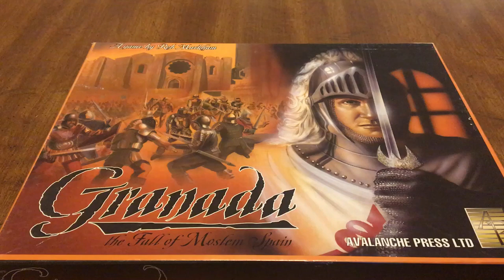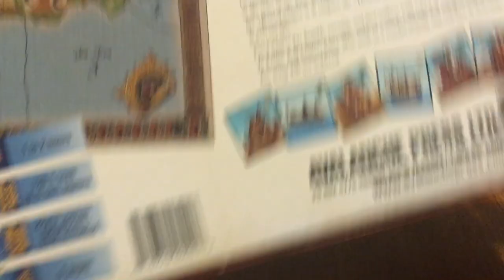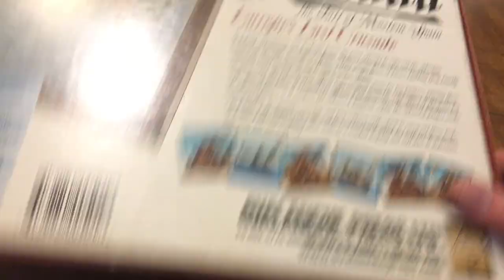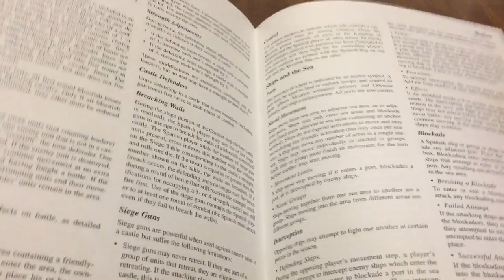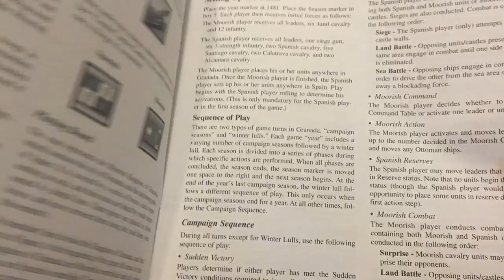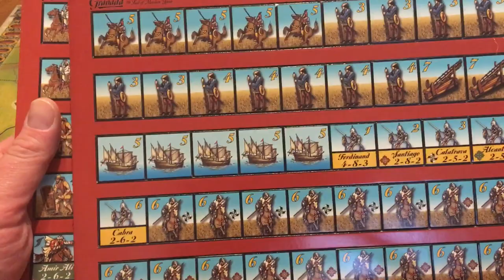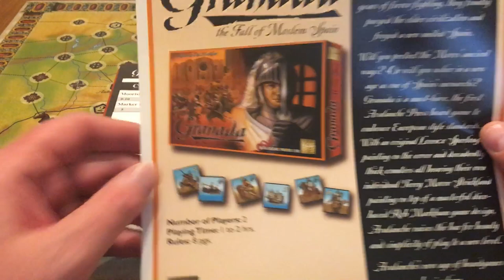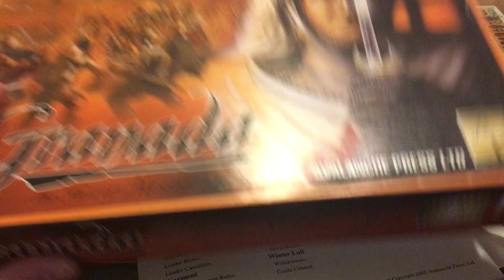Unboxing: Granada, The Fall of Moslem Spain designed by Rob Markham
Unboxing a game on one of my favorite subjects.